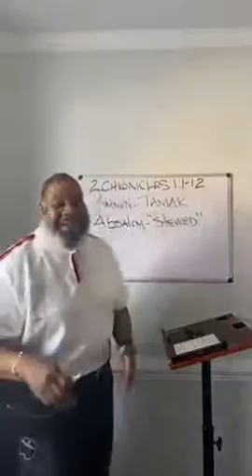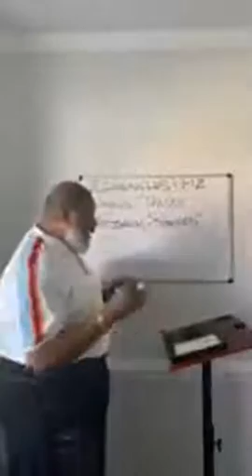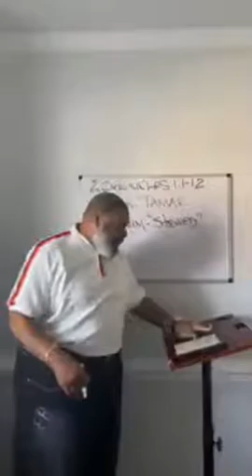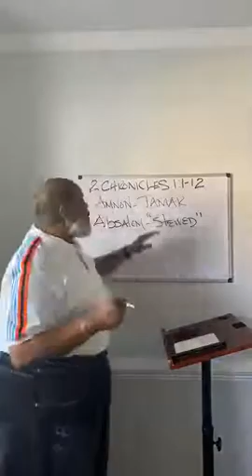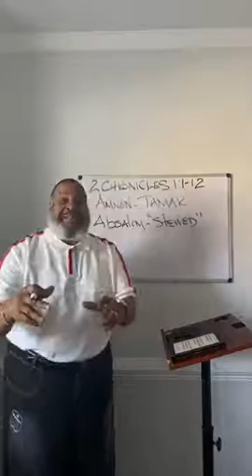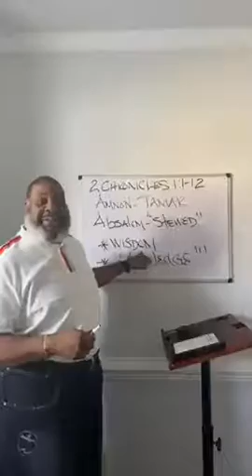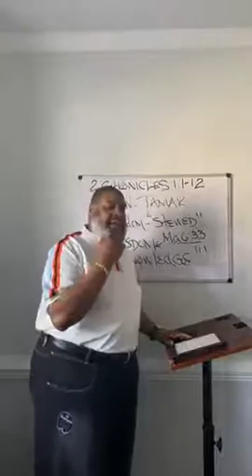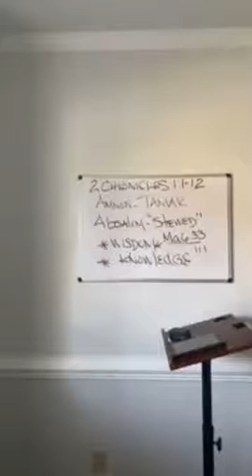NSJ AME Bible Study July 15th 2020 mp4